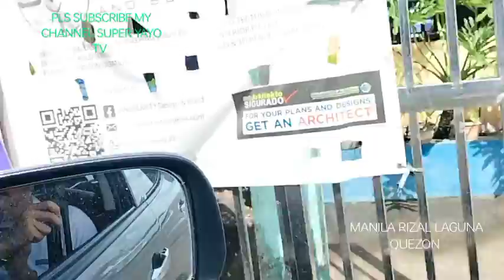HUMAN WAZE UNGOS BAYAN NG REAL QUEZON SAKAYAN NG MGA PAPUNTANG POLLIO QUEZON ISLAND